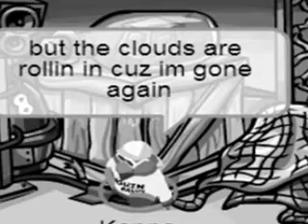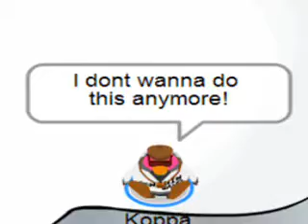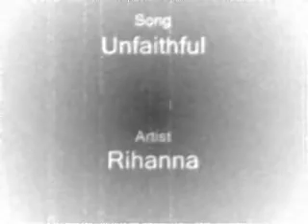Unfaithful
Hey guys this is one of my really good ones i think! with a little classic NSYNC at the end!!! PLease comment and rate high!